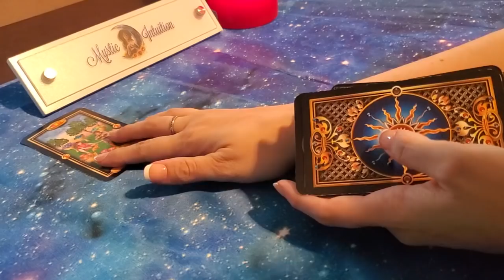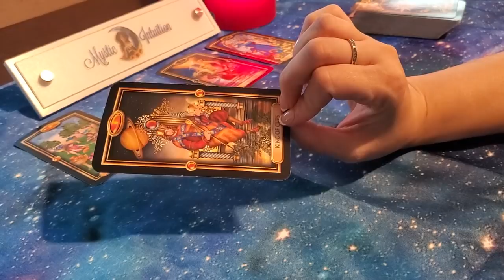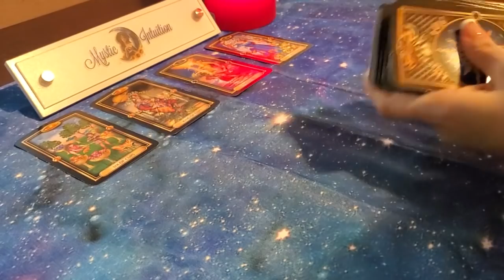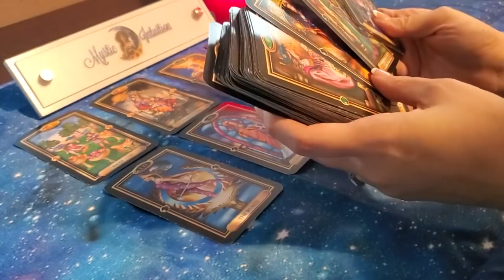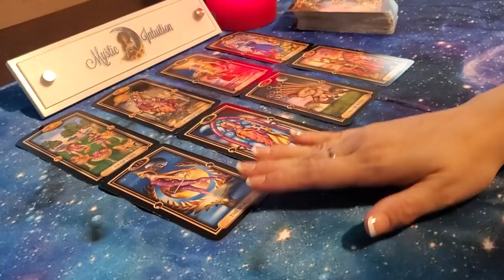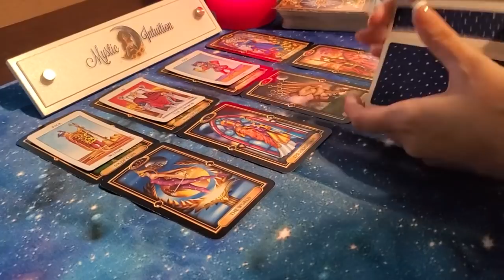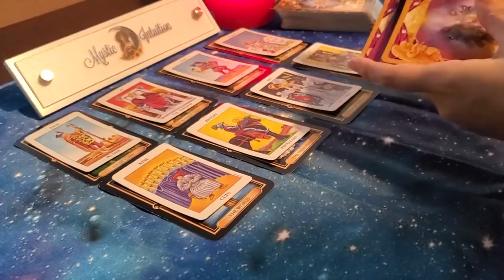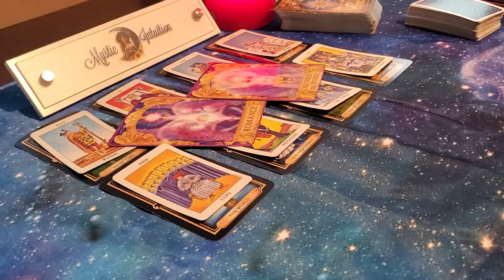AQUARIUS ♒ Reunion comes in unexpectedly! Still deeply in love with you! 💖 March 2021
Welcome

TIME STAMP:
Reading Starts - 0:40

Book a Reading:
I am currently not accepting request at this time.

Decks Used:
Gilded Tarot